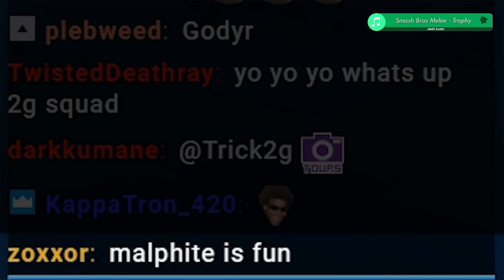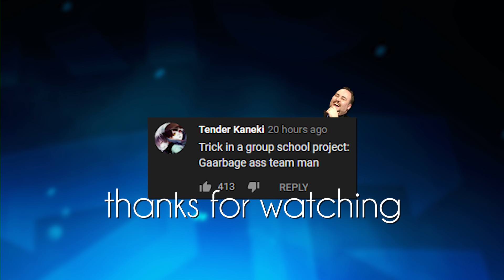THIS IS THE TRUE GLIDE DYR - Trick2g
LEAVE A "LATA" IN THE COMMENTS!
▼ expand me ▼

Previous Video SEASON 10 REACTION AND NEW GAMES